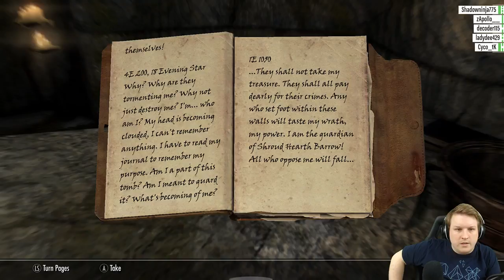[XB1] Adventures of Buns, Khajit Dinoborn Part 28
Teawrex returns to Skyrim as Buns, the Khajit Dinoborn. Focusing on heavy armor and one hand skills, adventure again in the vast world of Elder Scrolls V: Skyrim, Special Edition.